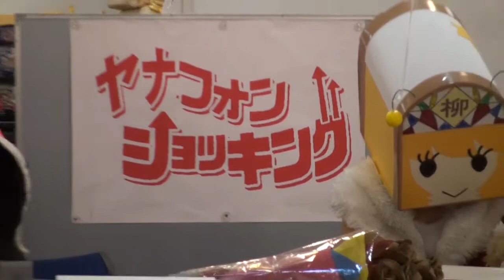ゆるクリ2011 やなな特別企画ショー・くまモン篇（後半部分のみ）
岐阜市柳ケ瀬商店街で開催された「ゆるクリ2011」・あい愛ステーションでの「やなな特別企画ショー」。ゲストはくまモン。（2011年12月17日撮影）